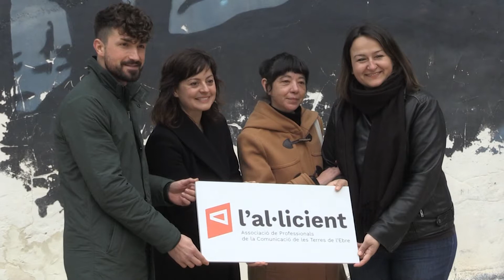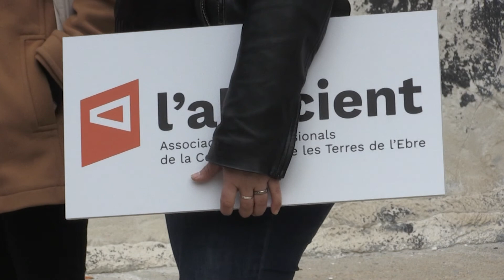Neix L’Al·licient, l’associació de professionals de comunicació de les Terres de l’Ebre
Un grup de professionals de la comunicació de les Terres de l’Ebre ha creat l’associació L’Al·licient. El seu objectiu és ser un punt de trobada de consultors de comunicació, especialistes en màrqueting, creadors de continguts, dissenyadors gràfics o copywriters, i treballar per millorar la salut de la comunicació entre el teixit empresarial ebrenc.

Els seus fundadors volen crear un directori de professionals per tal de crear una xarxa de contactes i col·laboracions que enriqueixin el teixit comunicatiu.

L’associació ja es pot trobar al web lalicient.com i a través de les xarxes socials.